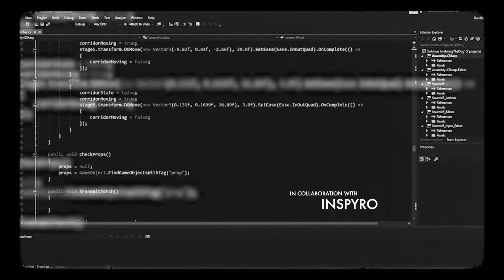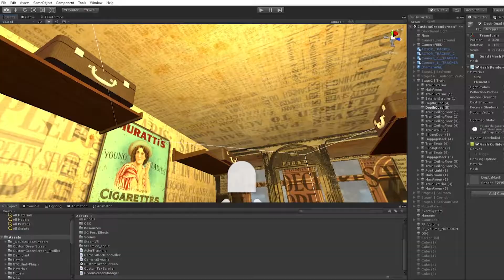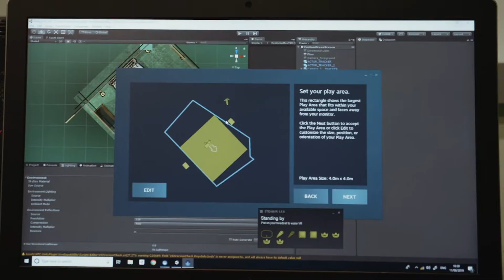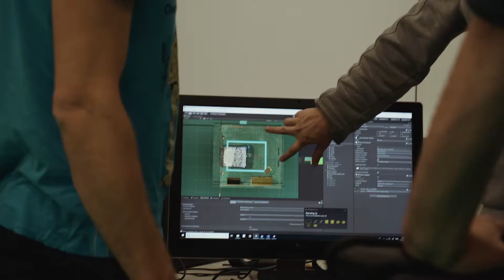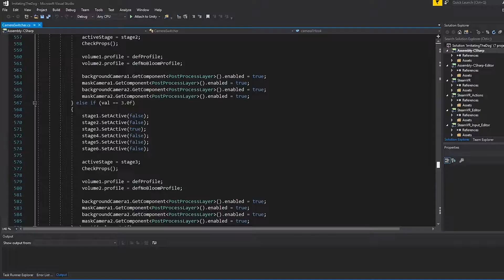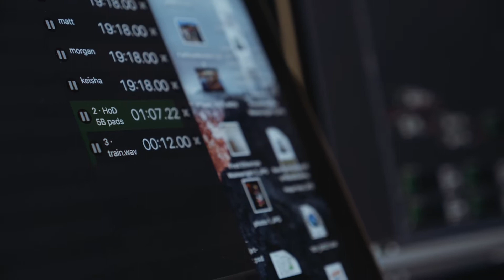New Adventures in Performance - ISSUE 2 - imitating the dog: Process Documentary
IMITATING THE DOG: Europe After The Rain - Process Documentary

A short process documentary from our week working with Inspyro in Manchester. ITD are currently exploring green screen filming with a computer generated 3D environment. It’s tricky, but when it works it's very interesting.